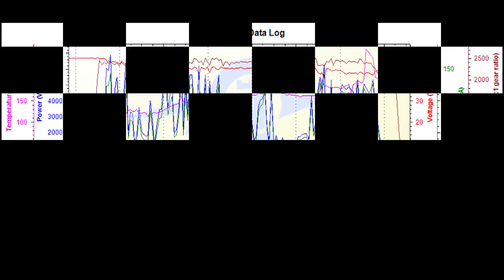KDS Agile 5.5 prototype 600 size stretch kit, test by Nelson Rodriguez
Setup:
Scorpion 4525-520KV Ultimate
Gens ace 12S 3300mAh 35C
MKS HBL 950/980
KDS 610mm main blades
95mm Tail blades
Castle EDGE 120HV